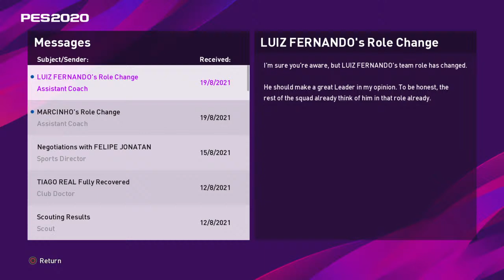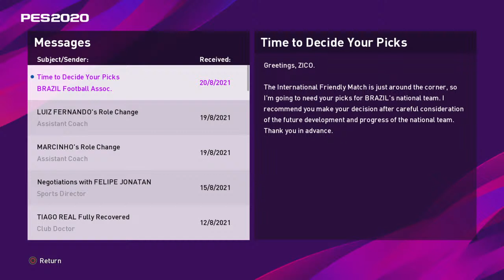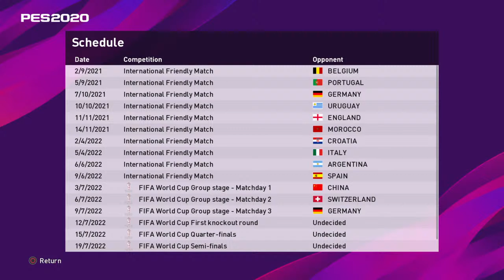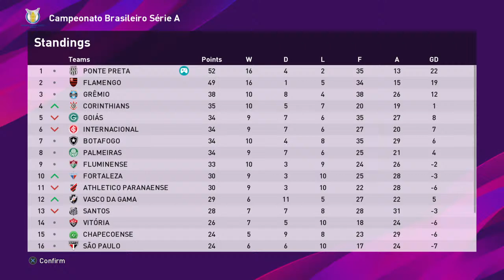Sell Mauro Junior? | S6E62 | MLSM LIVE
PES 2020 channel. Playing through the Master League and Become a Legend modes as a real life manager/player, to a fantastical plot - with mildly interesting results.

You could say this is THE channel for listening/watching someone play Pro Evolution Soccer whilst pretending to be someone else. Like a mad person.

I will attempt to climb inside and take up residence in the brain of a IRL football manager or player and play through a career of the world's best football simulation computer game.